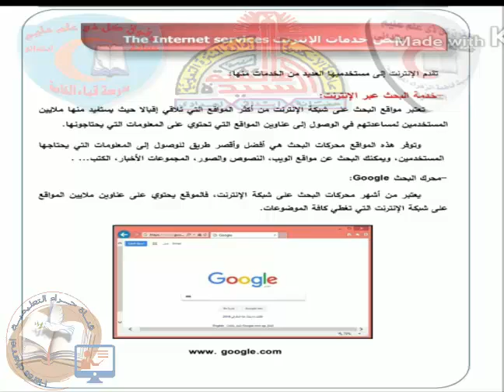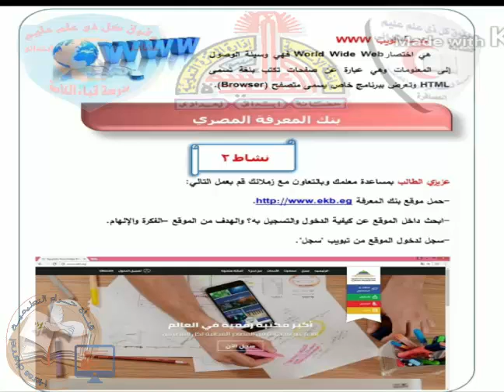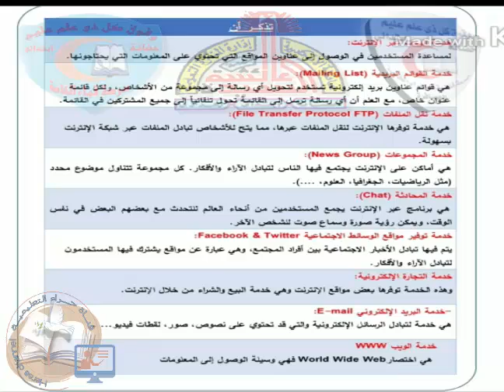07-حاسب آلي-بعض خدمات الإنترنت#الاول_الاعدادي#قناة_حراء_التعليمية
07-حاسب آلي-بعض خدمات الإنترنت#الاول_الاعدادي#قناة_حراء_التعليمية